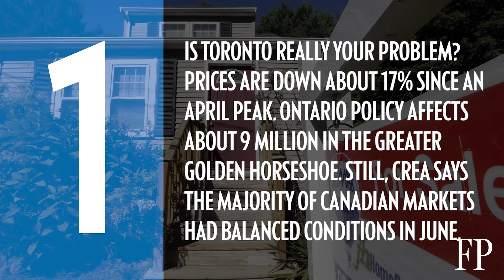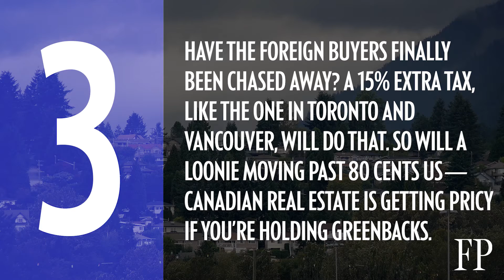5 Challenges Facing Canada's Housing Market